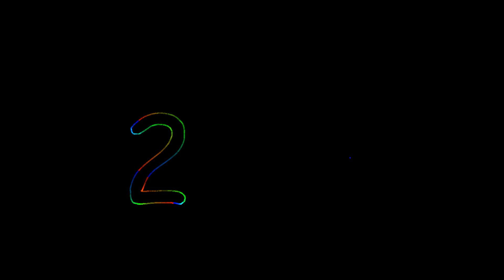Happy new year 2023/ #5658 / Laser graphic show